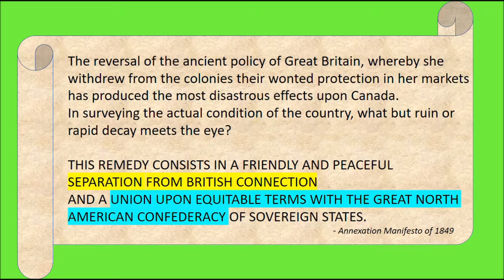Minister in a Minute: Sir John Abbott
Learn the basics about Sir John Abbott: it's the Minister in a Minute series!

Prime Minister #3.